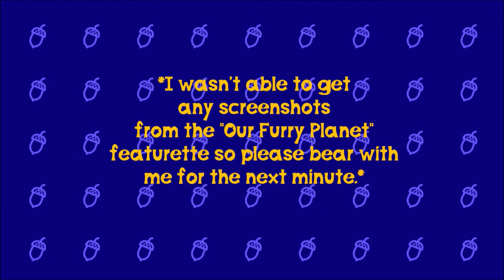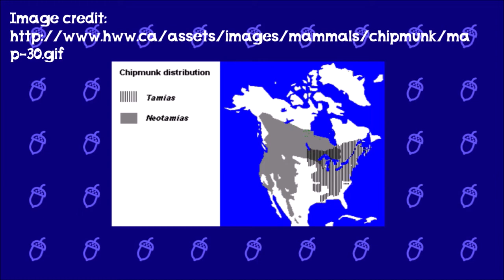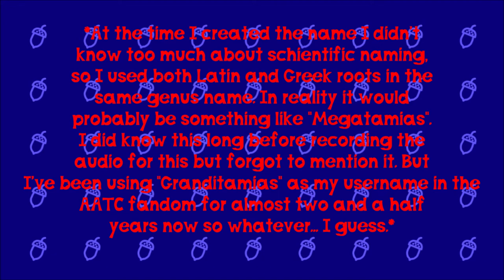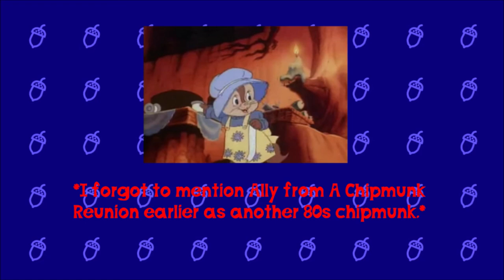AATC Elaborations: What are Alvin and The Chipmunks Biologically?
For a long time in the Alvin and The Chipmunks fandom, people have wondered what the title chipmunk characters actually are. In an attempt to answer that question, I elaborate on other chipmunks from their 80's cartoon as well as their similarities to real chipmunks.